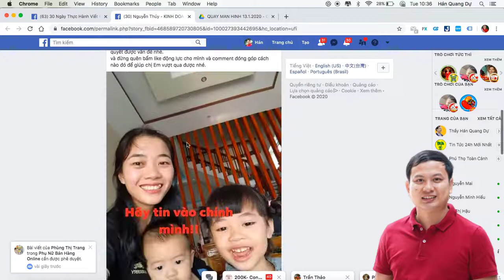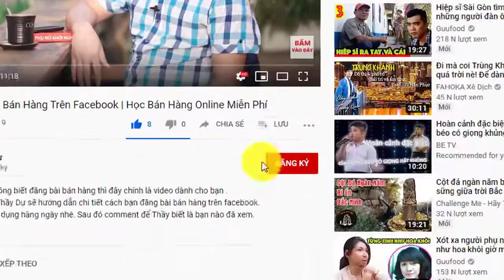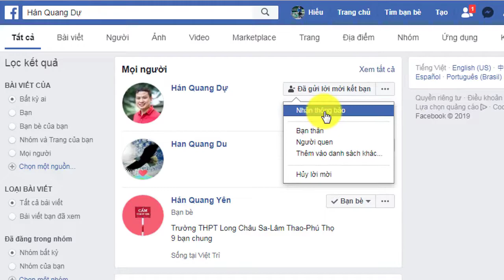Dạy viết Content về chủ đề Chồng Phản Đối Kinh Doanh Online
Bạn ấy đang trong hành trình thực hành 30 ngày viết content thôi miên dưới sự kèm cặp của Thầy Dự.

Thầy Hán Quang Dự sinh ra và lớn lên tại quê hương Đất Tổ Vua Hùng (Phú Thọ)  được coi là người Thầy Quốc Dân trong trái tim chị em phụ nữ kinh doanh online.
Đồng thời cũng là Tác gỉa của bộ sách Kinh doanh online, viết riêng cho phụ nữ Việt Nam.

🔷 Nếu bạn muốn Thầy Dự kèm cặp 1 năm để phát triển công việc kinh doanh online của mình HOẶC mời Thầy Dự đào tạo cho nội bộ doanh nghiệp thì có thể kết nối trực tiếp với Thầy Dự theo:
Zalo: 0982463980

🔷 Nếu muốn tham gia nhóm Phụ Nữ Bán hàng online để Hỏi đáp-Thảo luận miễn miễn phí

🔷 Nếu muốn xem Video hay tiếp theo thì Click vào đây

Hoặc Bạn cũng có thể Comment Phía dưới để nhận được sự hỗ trợ từ Thầy Dự.